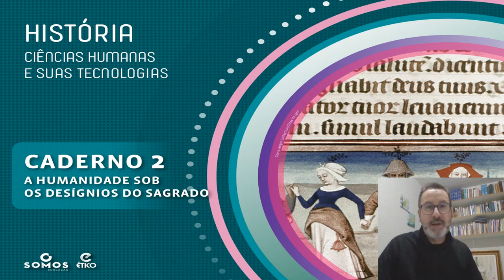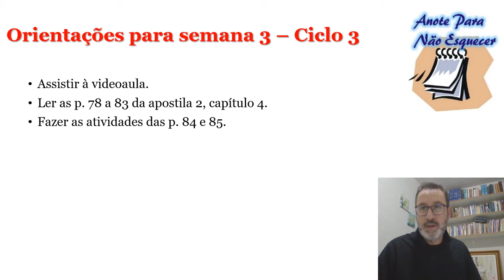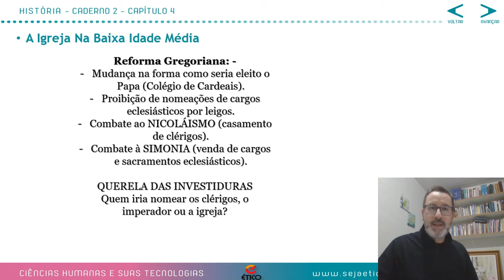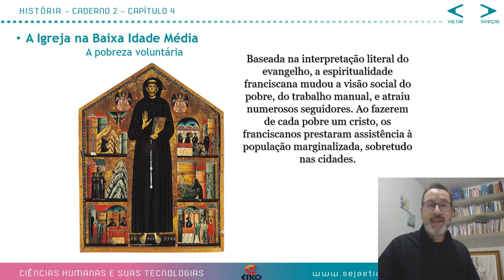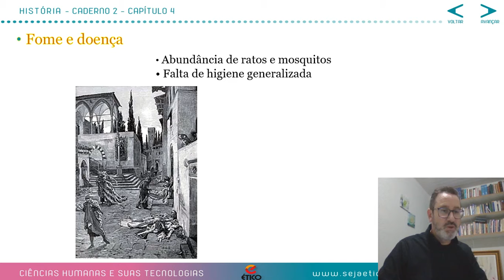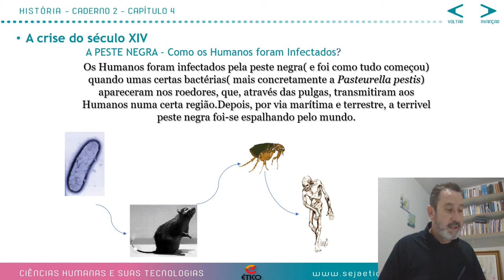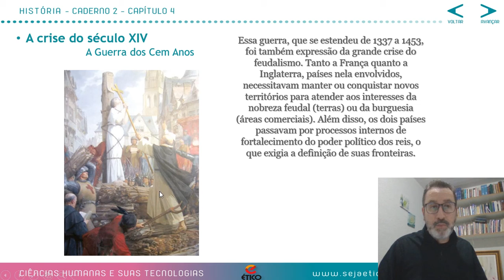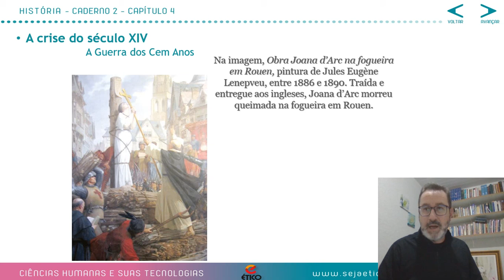Crise do Século XIV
Aula para 1 ano do Ensino Médio sobre a Crise do século XIV.